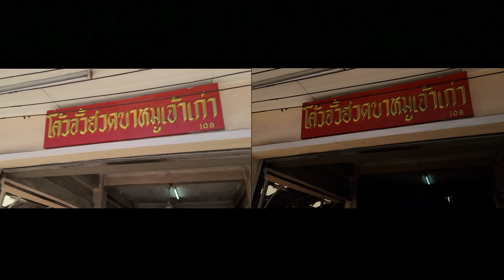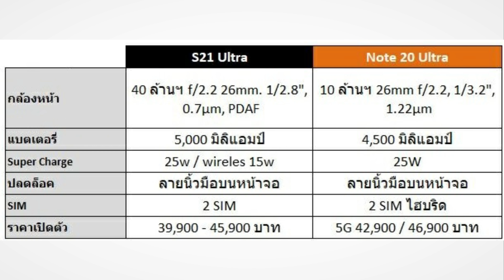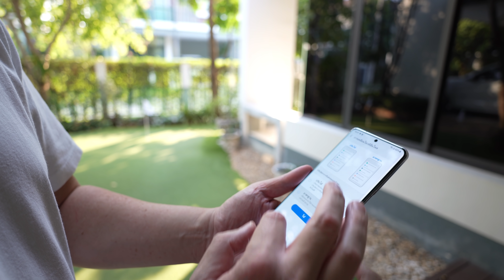รีวิวกล้อง S21 Ultra vs Note20 Ultra พร้อมตอบทุกปัญหาการใช้งานให้หายคาใจ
review รีวิวเปรียบเทียบ Samsung S21 Ultra กับ Note 20 Ultra เสปคคล้ายกัน การใช้งานต่างกันแค่ไหน ทั้งแบตฯ ความร้อน และ ที่สำคัญ รีวิว นี้เน้นกล้องเป็นหลัก ทั้งภาพนิ่ง และ วีดีโอ

บทความ และตัวอย่างภาพถ่ายสามารถดูได้ที่